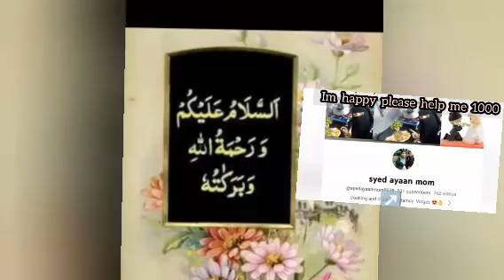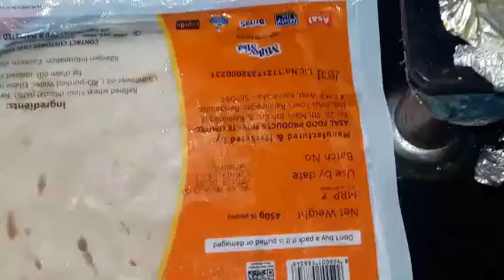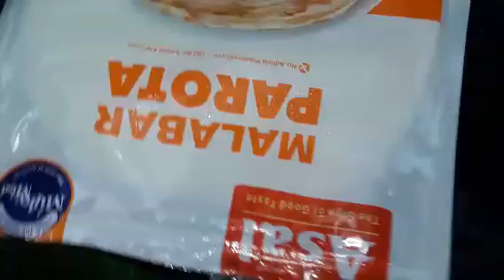baby ke daily good habits mom helping2023children ka liya breakfast starts7clocks to 8 clocks ready